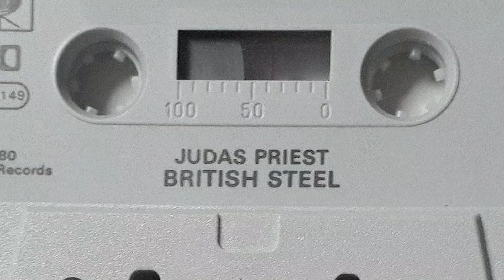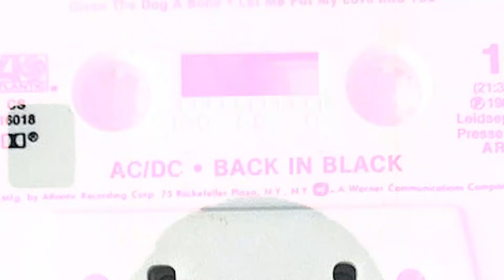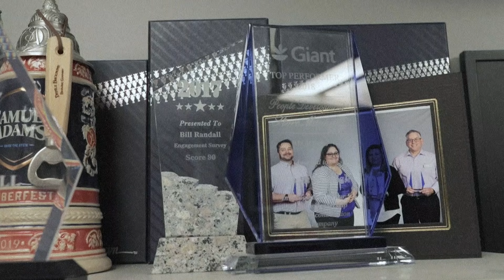People, People, People | Bill R.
Meet Bill R.! Bill has been a part of our team for nearly 40 years, and currently works as the Store Manager of our Falls Church, V.A. location. His goal in life is to give people opportunities to grow themselves and their careers, so it’s no surprise that he was previously awarded for employee development. Watch to hear more about Bill’s story.